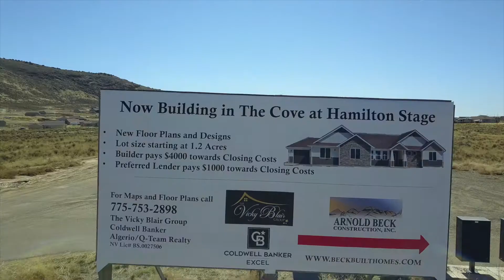The Cove Subdivision at Hamilton Stage, Elko NV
Great little sub being built 5 minutes away around the south corner of Elko NV. Perfect lot sizes and fantastically built new homes available.